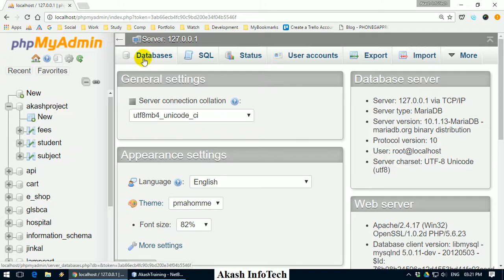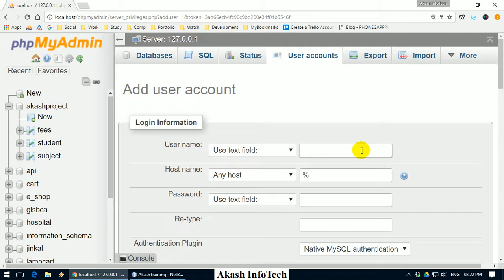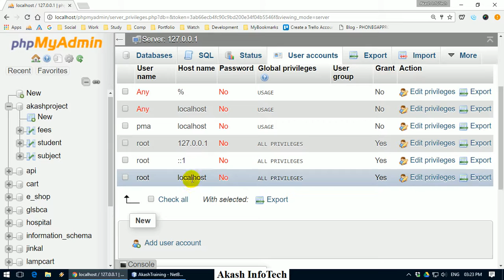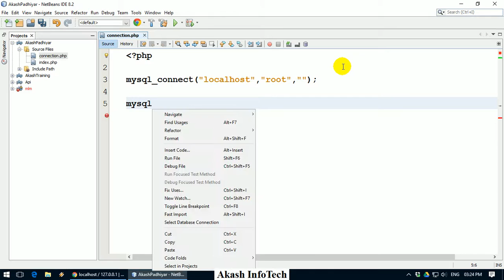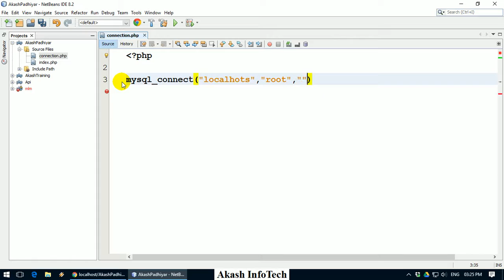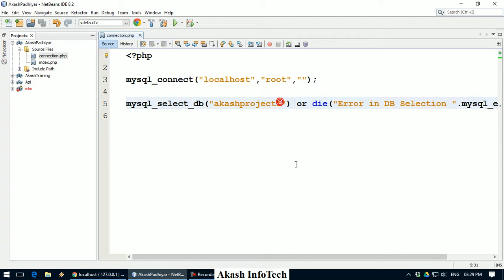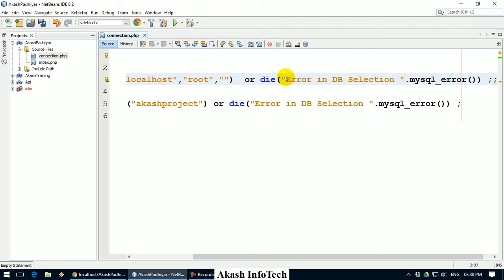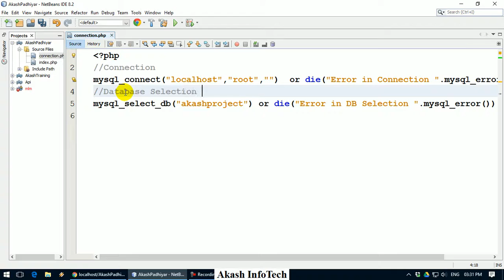How to Connect Mysql database in PHP | PHP Mysql Database Tutorial in Hindi